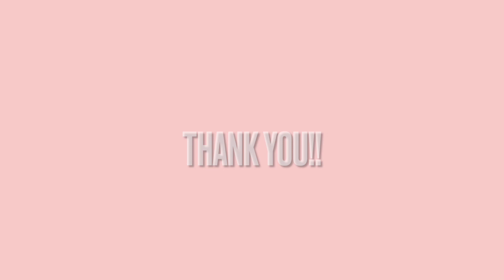Videos of Kenndal being Cute!!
I’ve had to take down this video a couple times but here it is again hopefully for the last time you guys so much for being patient we love you all have some happy holidays!!!